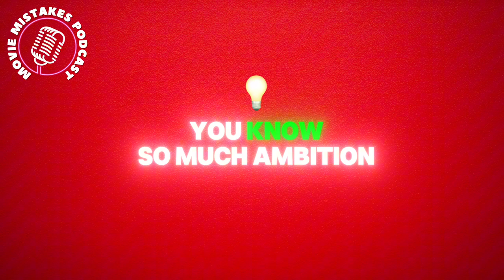Fight Night The Million Dollar Heist Part 3